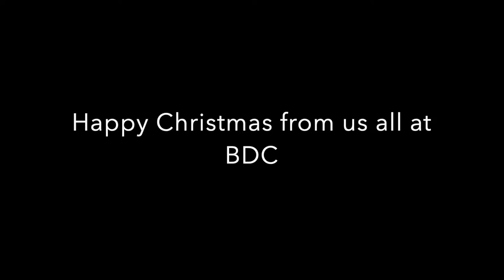Happy Christmas from us all at The Big Dance Company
We did not have time to make a cinematic artistic video but here is a load of amazing people smiling and excited for Christmas !!!

Happy Christmas to all of our beautiful students and Families we are so grateful for all of you !!

HAPPY CHRISTMAS EVERYONE HAVE THE BEST DAY.